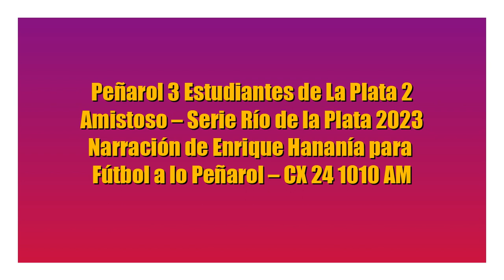Peñarol 3 Estudiantes 2 - Amistoso SRDLP (por Enrique Hananía)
Los goles del partido, por Enrique Hananía y Edgardo Buggiano para Fútbol a lo Peñarol en CX 24 1010 AM.